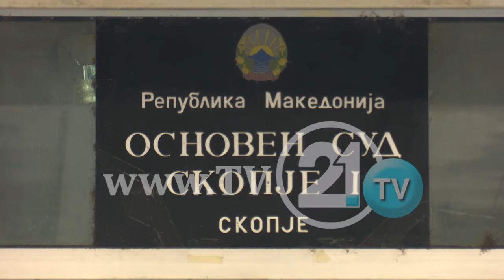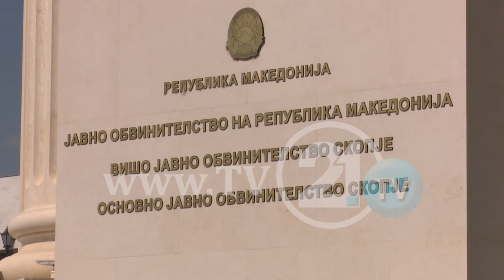Чавков, Дурловски и Илиевски во „Шутка“, 13 притвори во затвор и 6 куќни притвори